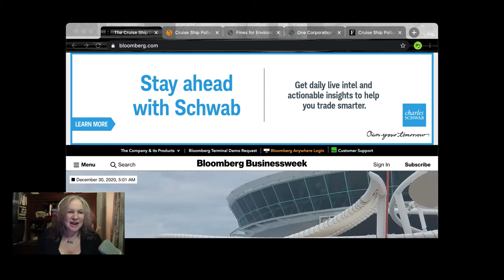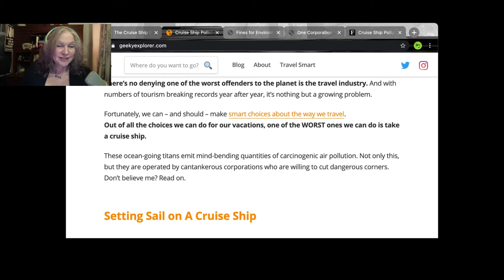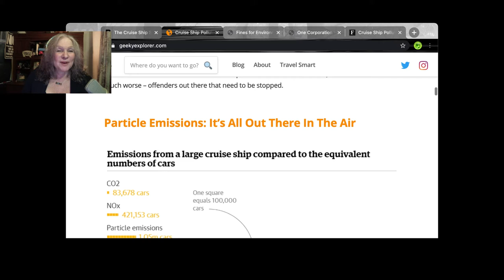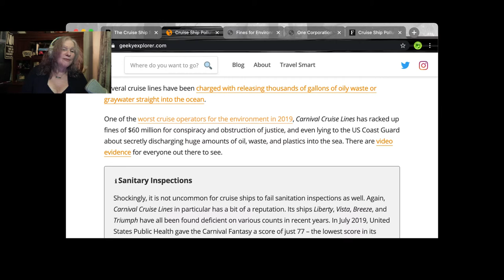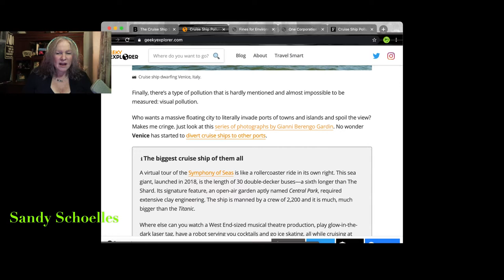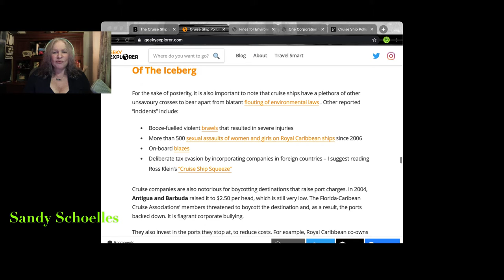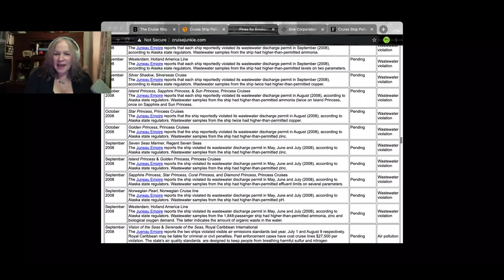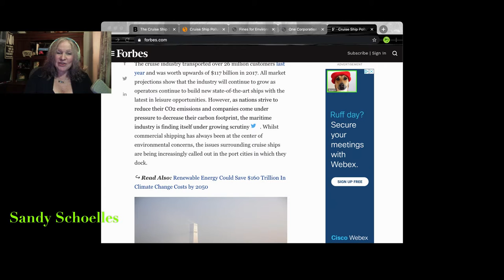Cruise Ships are the height of disgusting.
The cruise industry transported over 26 million customers in 2018 and was worth upwards of $117 billion in 2017. All market projections show that the industry will continue to grow as operators continue to build new state-of-the-art ships with the latest in leisure opportunities. However, as nations strive to reduce their CO2 emissions and companies come under pressure to decrease their carbon footprint, the maritime industry is finding itself under growing scrutiny . Whilst commercial shipping has always been at the center of environmental concerns, the issues surrounding cruise ships are being increasingly called out in the port cities in which they dock."
Good World Gone Bad- Chester Malone
Let's Dance-Jett Everill feat. Red Revision

ECH is an educational channel. We are not monetized. We will however take gifts to help keep the lights on, (internet basically) so to speak.

We are on @buymeacoffee. If you like our work, you can buy us a coffee! and share your thoughts 🎉☕